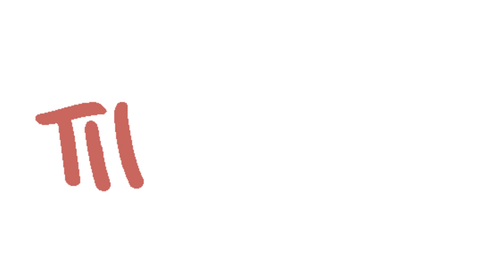🐐 The Secret Life of Goats: Unveiling Their Mysterious World! 🌍😮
🎥 Get ready to be astonished as we delve into the secret life of goats! From their mischievous antics to their surprising intelligence, you won't believe what these adorable creatures are capable of! 🤯 Join us on a captivating journey as we uncover the hidden truths about goats and discover why they're more fascinating than you ever imagined! 🐐❓